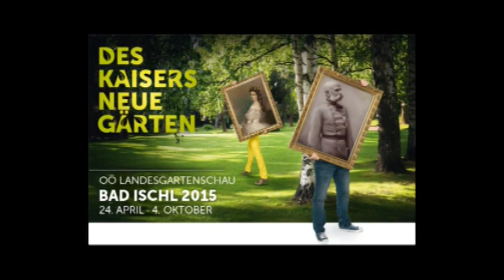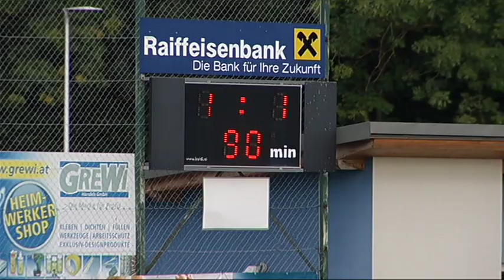BL Süd Pichl gegen Frankenburg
Den Chancen nach hätte dieses BL Süd Spiel der Runde 7 auch 4:4 oder auch 5:5 enden können. Verwerten konnten beide Teams aber nur jeweils eine einzige Möglichkeit.